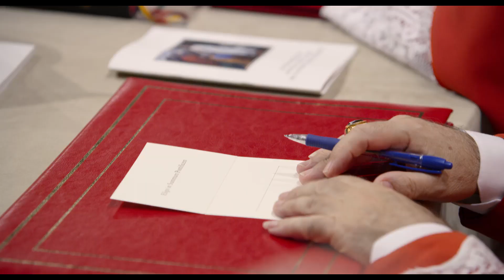The Two Popes: How NOT to Shoot a Movie -Couch Commentary-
The Two Popes is a new boring, oscar bait. It stars some great actors taking on the roles of a lifetime! Two guys that talk to each other and walk around. The Oscars are gonna Love it!

Yes, I understand the movie. No, that doesnt change my mind. Let's just agree to disagree.